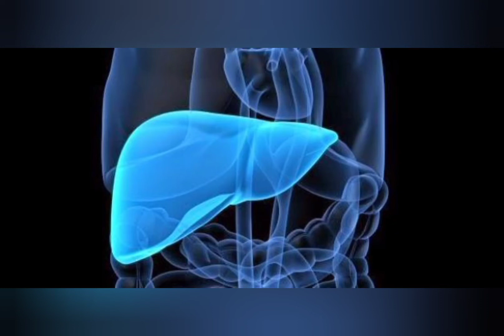"التخلص من دهون الكبد"ح(٣٦٢)من برنامج معلومةلصحتك بإذاعةالبرنامج العام مع د.محمدعبد الوهاب الأبجيجي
الحلقة رقم  ٣٦٢ من برنامج التوعية الإذاعي اليومي ( معلومة لصحتك ) - الثلاثاء ٨ من مارس٢٠٢٢ - على إذاعة البرنامج العام - مع الدكتور محمد عبد الوهاب الأبجيجي استشاري الكبد والجهاز الهضمي و المناظير و زرع الكبد بالمعهد القومي للكبد - يذاع البرنامج يومياً من السبت للخميس - الساعة الثامنة وخمس دقائق صباحاً - موضوع الحلقة عن كيفية التخلص من دهون الكبد ..